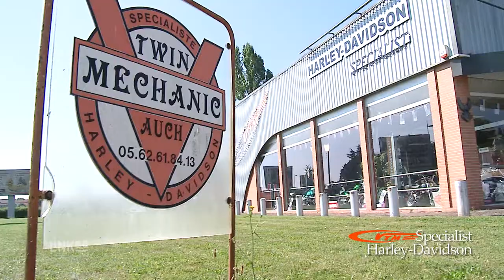VTM : Préparateur Spécialiste Harley-Davidson à Auch 32